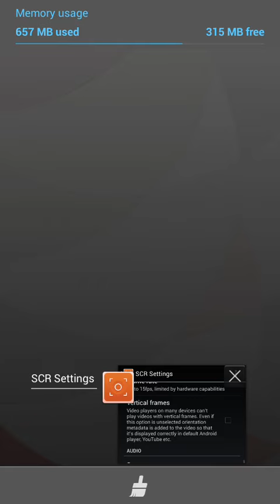Swing Copters Ep. 1 // Ragequit!